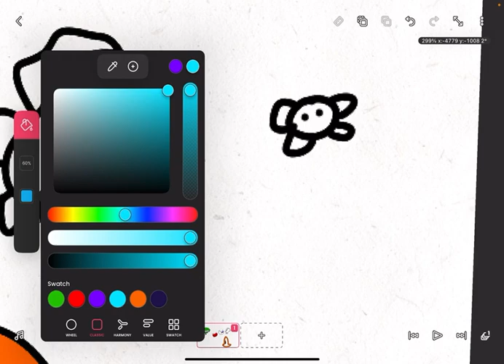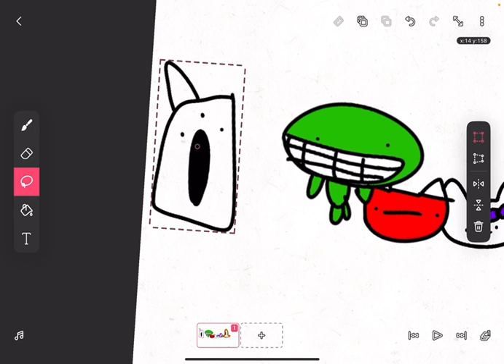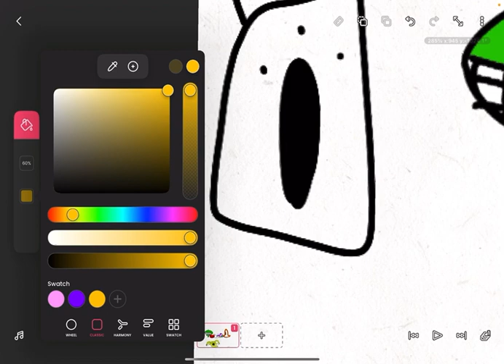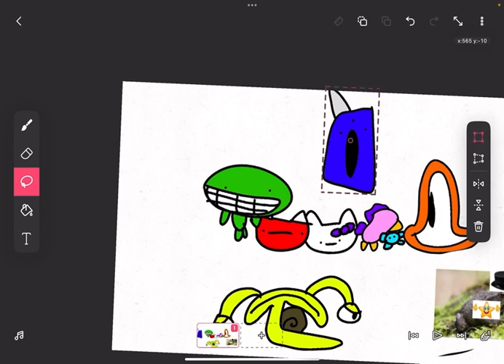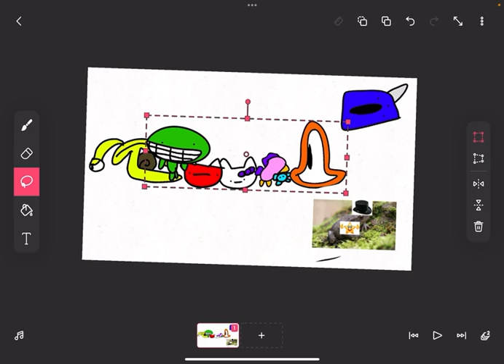barten of gangan 2 - official teaser trailer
yippeeeeee